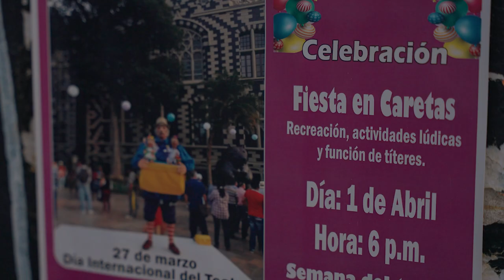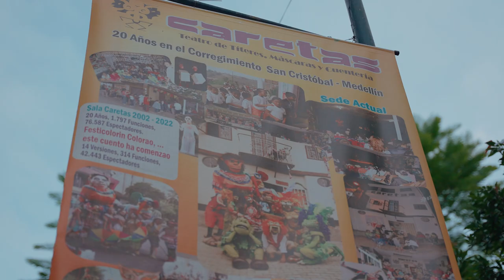TEATRO CARETAS [Ciudad en Escena] - Telemedellín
Nacieron en corregimiento de Salgar, en el Atlántico, hace 34 años y, por cosas del arte, terminaron en el corregimiento de San Critobal en Medellín, un espacio mágico en pequeño formato que pone a volar de gran manera la imaginación de sus asistentes, así es Teatro Caretas.

Hoy, en CiudadEnEscena quisimos resaltar esta historia.